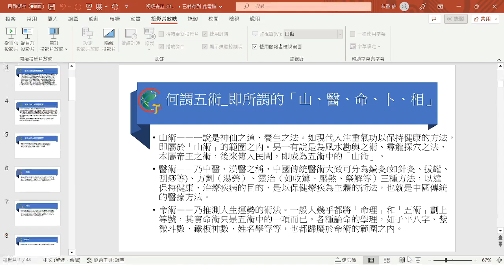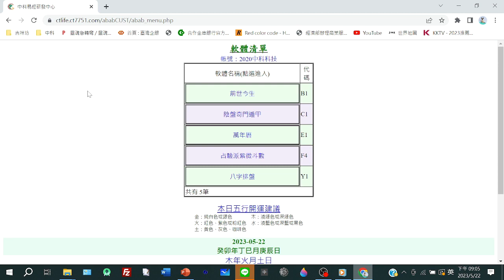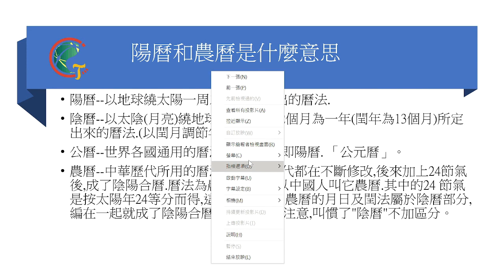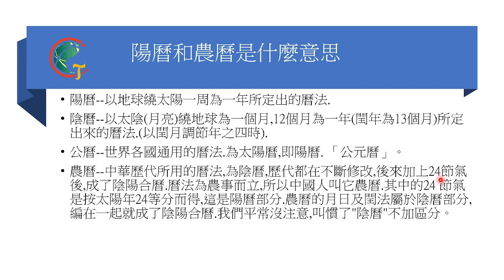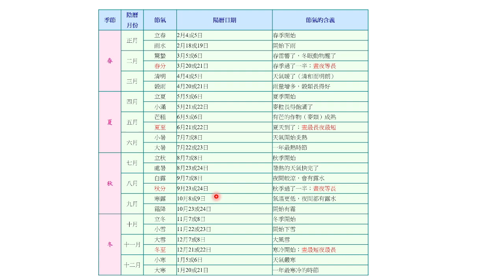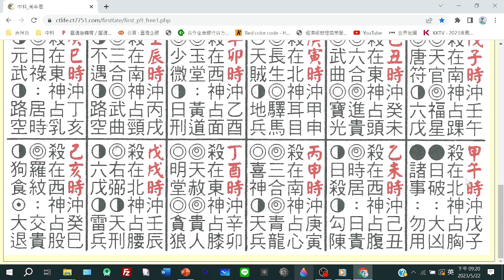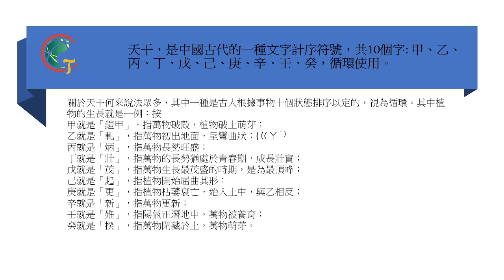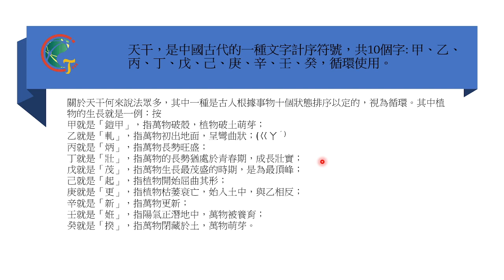搶先觀賞｜許紫捷-紫微斗數初中高課程｜01